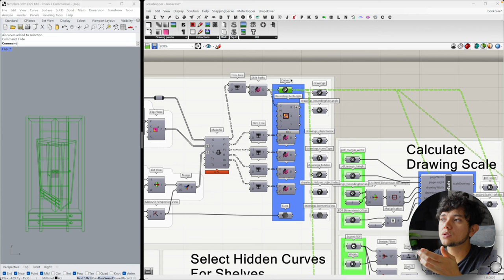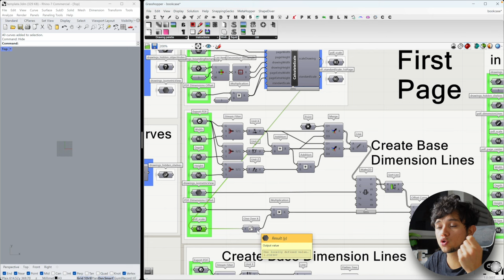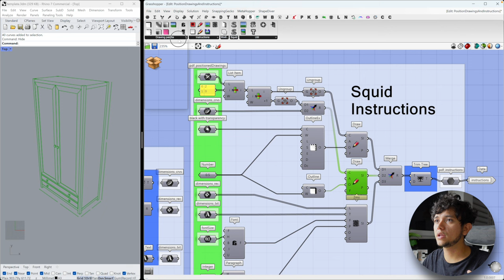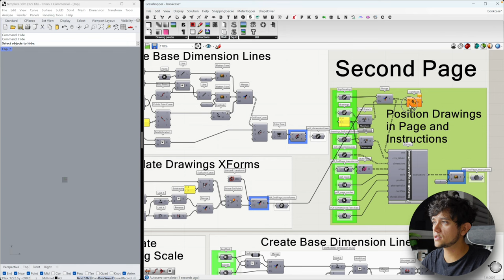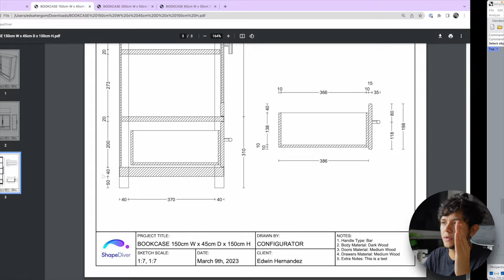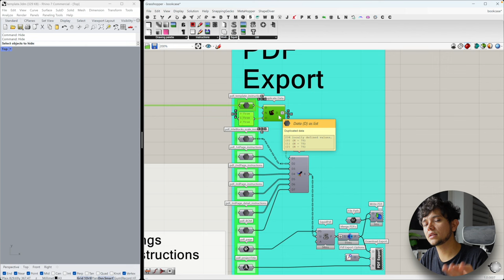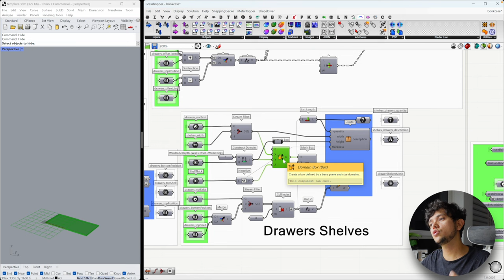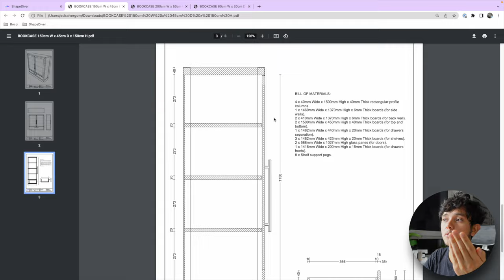How To Generate Complex Technical Drawings w/ Grasshopper | Pt. 3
In this video tutorial, Edwin Hernández explains how to merge the 2D drawings with the template, add measurements and BOMs, and export the final document as a PDF.

Time stamps:
- 0:00 | Intro
- 0:51 | Positioning and scaling Isometric view in page
- 3:09 | Adding base dimension lines to the isometric view
- 5:09 | Scale and position by using printing points
- 6:45 | Create dimensions marks for isometric view
- 8:26 | Converting to Squid Instructions
- 11:17 | Creating baseline dimensions for orthographic views
- 13:18 | Positioning multiple drawings on the same page
- 15:09 | Creating dimensions marks of multiple orthographic views
- 15:38 | Custom positioning of drawings for the section and detail drawings
- 16:45 | Creating base dimension lines for the section drawing
- 17:40 | Positioning section drawing
- 18:28 | Calculating scale of detail drawing
- 19:13 | Creating base dimension lines for the detail drawing
- 19:52 | Positioning detail drawing
- 20:16 | Creating dimension marks for detail drawing and detecting dimensions collision
- 21:32 | Converting Squid Instructions into PDF
- 23:36 | Exporting PDF
- 25:15 | Exporting PDF in ShapeDiver
- 25:43 | Bill of Materials
- 29:12 | Positioning Bill of Materials and creating Squid instructions
- 30:14 | Summary of tutorial series
- 31:19 | Outro